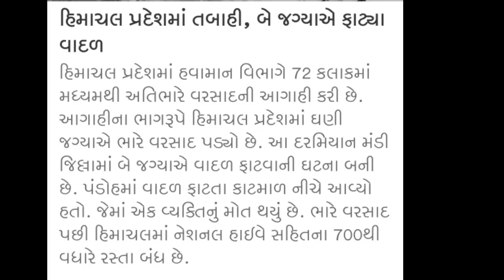આજના તાજા સમાચાર Today Breaking News મોટા સમાચાર||તાજા ન્યુઝ|| Goswami || Pinal's Corner